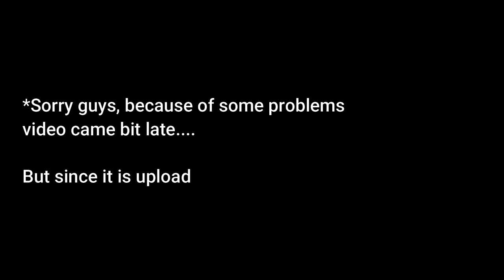2020 Kagyu Monlam pooja at Rey Monastery||EastSikkim||Caught fire🔥in the kitchen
Hello guys, I know the vlog came bit late because i was busy in some other works so because of that i was not able to edit my vlog. But now since it is uploaded i hope you guys will like it.

Thankyou
GTK THROTTLER

Link to my Insta.